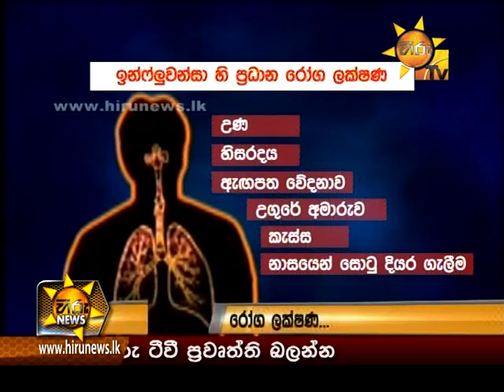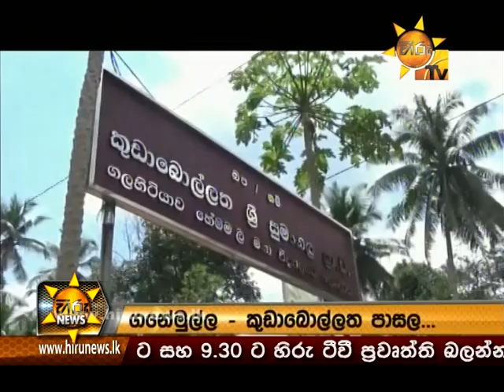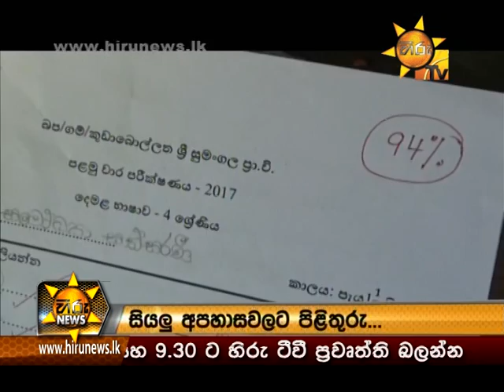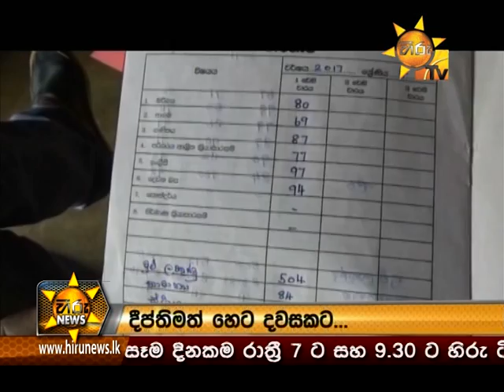Hiru News 07.00 PM | 2017-04-10